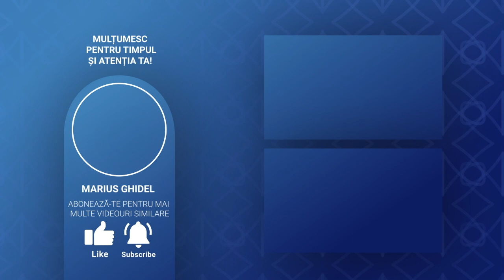ABSOLUTIZAREA UNEI VIRTUTI ADUCE DIABOLIZAREA, INTOLERANTA, URA, RAUTATEA - GABRIELA